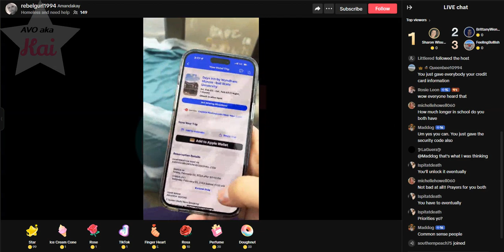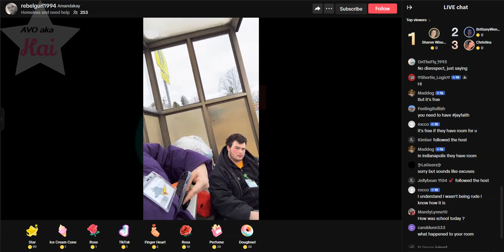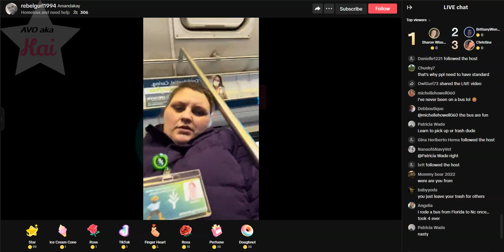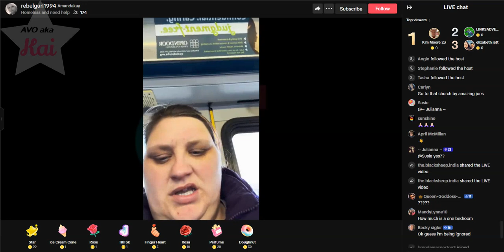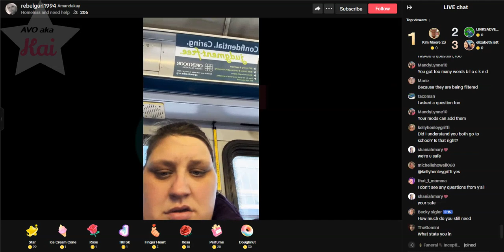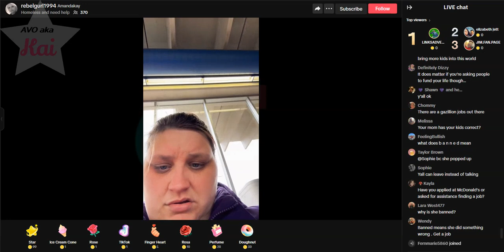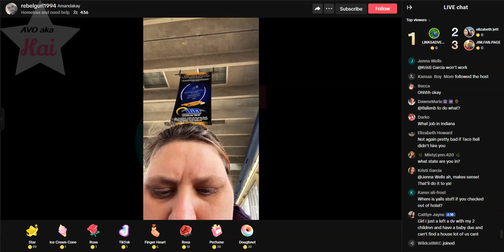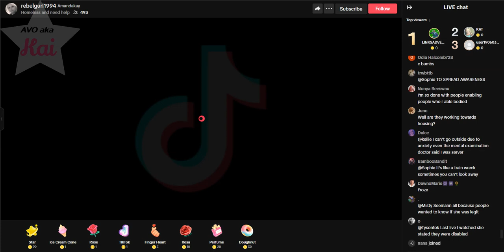brave_02-02-24_01.16PM